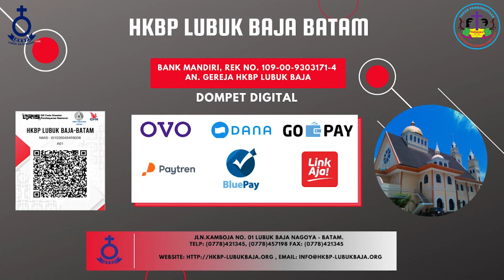Renungan Harian HKBP Lubuk Baja Batam - Kamis 29 April 2021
Selamat menikmati moment Saat Teduh dari  @HKBP LUBUK BAJA BATAM, RESORT BATAM

Biv. Lenny br. Sinaga

BERNYANYI “Ku  Hidup BagiMu”

Yesus kau kebenaran
Yang menyelamatkanku
Kau membrikan ku hidup Dan pengharapan
Ku ikut kehendakmuKu perlu anugrahmu
Kunyatakan  janjiku  kepadamu
Chorus:
Kalau ku hidup, ku hidup bagimu
Hatiku tetap, tetap menyembahmu
Dunia tak bisa menjauhkanku dari kasihmu
S'lama ku hidup ku hidup bagimu
Mataku tetap, tetap memandangmu
Dunia tak bisa menjauhkanku, dari kasihm

Ayat Harian : WAHYU 3 : 11
"Aku datang segera. Peganglah apa yang ada padamu, supaya tidak seorang pun mengambil mahkotamu."

 Selamat mengikuti...